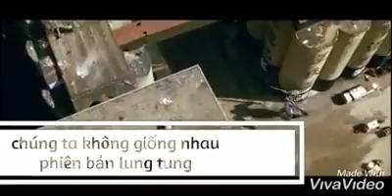Chúng ta không giống nhau cover